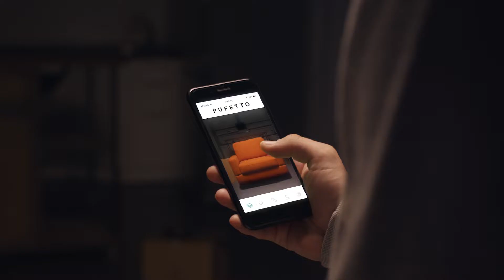EDC OIFF 2020 Земля Ґеварa / Gevars Land (trailer)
2020 / Кутайба Баргамджі

Ґевар родом із Сирії, нещодавно він оселився із родиною у передмісті Реймса і вирішив інвестувати гроші в оренду земельної ділянки, щоб вирощувати овочі. Режисер Кутайба Баргамджі фільмує родину упродовж року – як вони обживаються на новій землі, яка часто постає проти сподівань пари.